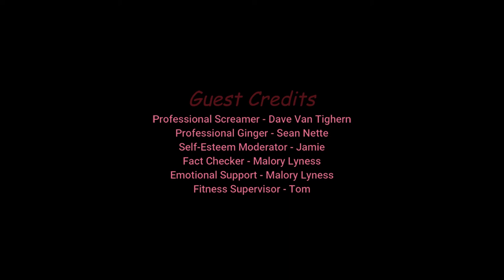NearlyCompetent w/Dave | The Last of Us | Part 20 BROTHERLY HELP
We get help from Tommy again, and this time it's personal!